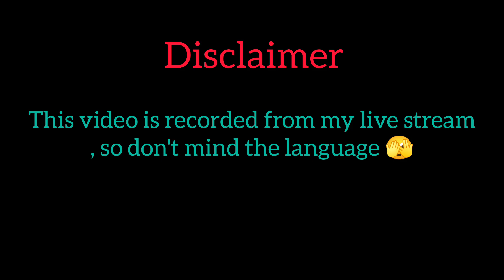Reached MYTHIC with this marksman 😎 || MLBB / MOBA LEGENDS